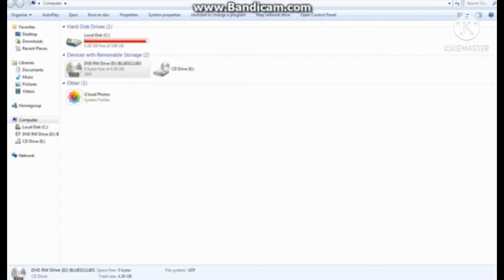blue's clues shape and color